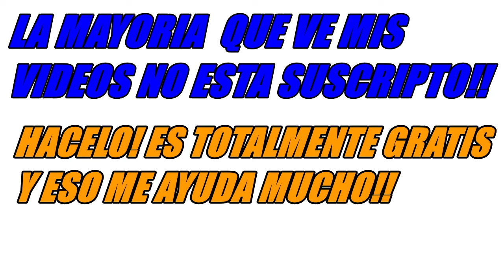EN CHILE YA NO SABEN QUE DECIR ARGENTINA 3-0 CHILE "NOS GOLEARON SIN TRANSPIRAR, PENULTIMOS Y MAÑA